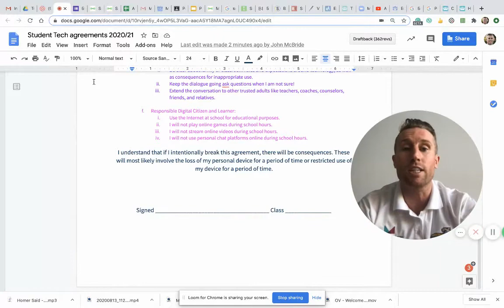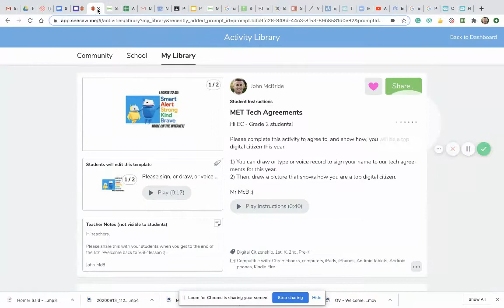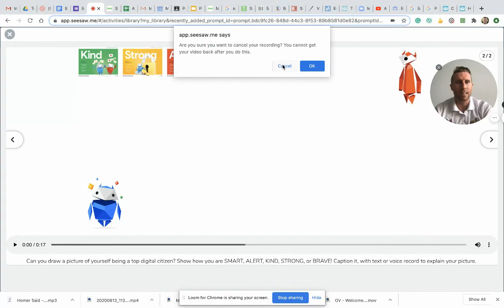PYP Tech Agreements